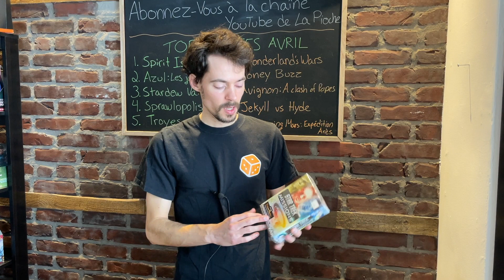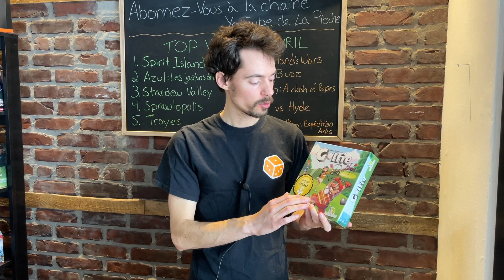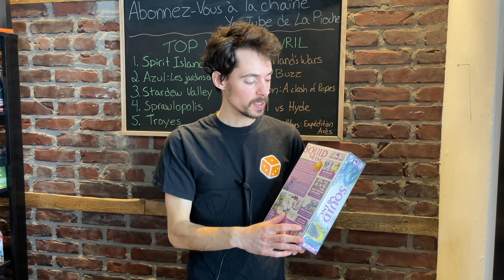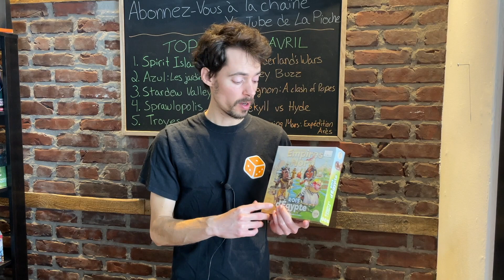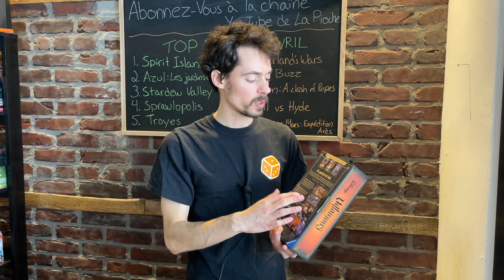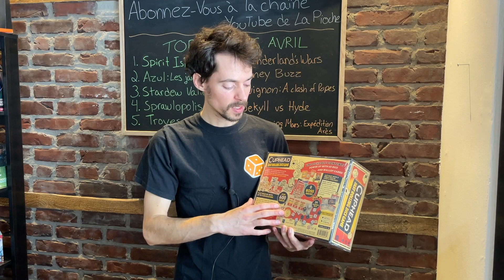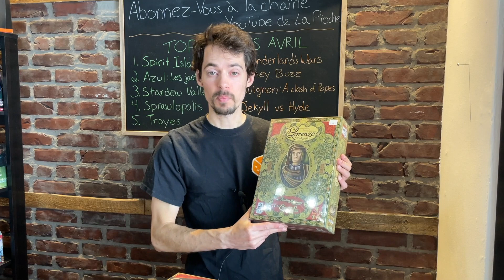DU NEUF ET DES RETOURS - Golfie, La Cathédrale Rouge, Explorers, Lorenzo Il Magnifico, Squid inc...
Les nouveautés et les retours en boutique du 14 mai 2022.

00:00 - Introduction
01:04 - Star Trek Missions
01:40 - Shards of Infinity: L'Ombre du Salut
02:13 - Cryptid Urban Legends
03:08 - Terra Mystica: Automa Solo Box
03:29 - Terra Mystica Big Box
04:31 - Watergate
05:06 - Golfie
05:54 - Exit: La Porte des Mondes
06:03 - Exit: La Forêt Enchantée
06:10 - Squid Inc.
06:43 - La Cathédrale Rouge
07:18 - Andor: Âges Sombres
07:33 - Deep Space D6: Armada
08:03 - Empires du Nord: Rois d'Égypte
08:23 - Unmatched: Le Petit Chaperon Rouge VS Beowulf
09:05 - Explorers
09:59 - Disney Villainous: Bigger and Badder
10:37 - Hokito
11:07 - Kamon
11:30 - Mana
11:57 - Mysthea
12:22 - Cuphead
13:03 - Lorenzo Il Magnifico: Big Box
13:50 - Golem
14:28 - Archipirata
16:17 - Conclusion